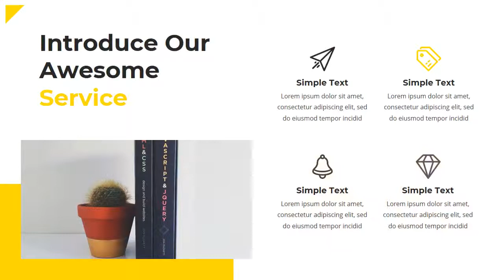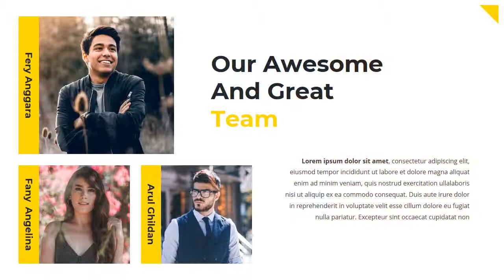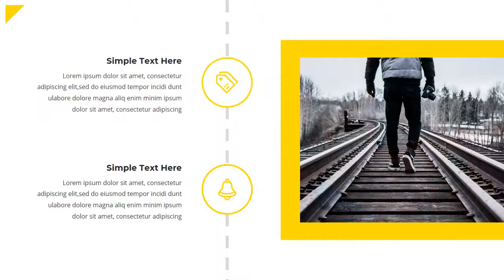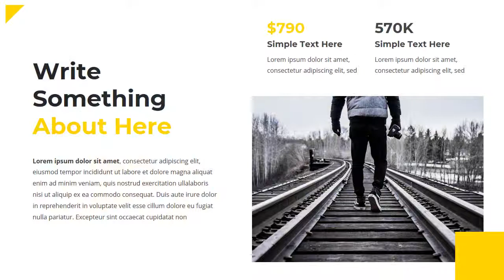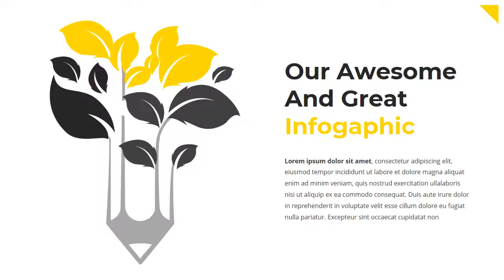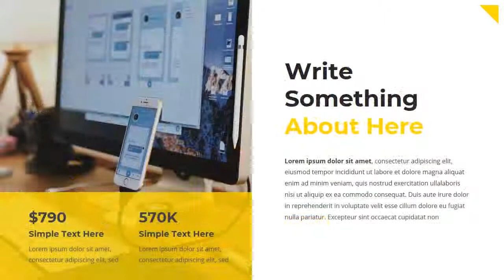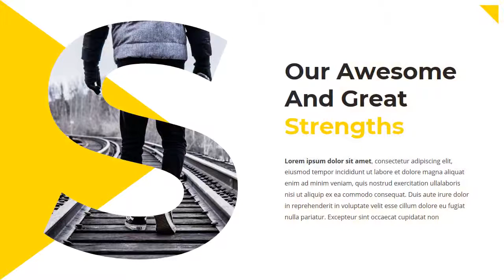Pandora Creative Google Slides - Graphicriver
Pandora Creative Google Slides

Features:

* 100 Unique Creative Slides
* Google slide's replace image function Ready!
* Smart and Innovative Presentation Slides
* Fully Animated
* Vector Shape 100% Fully Editable

What's included:

* PPTX file
* HELP file